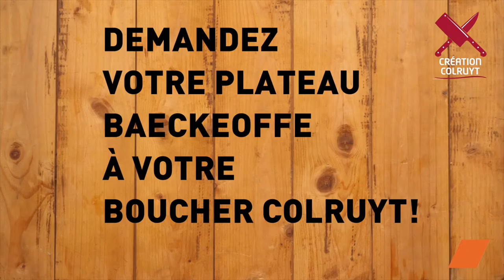Le Baeckeoffe Alsacien : Tradition et Gourmandise en Cocotte ! 🍲🥔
Partons à la découverte du cœur de l'Alsace avec le Baeckeoffe, ce plat traditionnel empreint d'histoire et de convivialité. Dans cette vidéo, nous vous guidons à travers chaque étape pour préparer ce délice alsacien chez vous. Rejoignez-nous dans un voyage culinaire où les saveurs du terroir se mélangent dans une cocotte pour créer une expérience gustative inoubliable. 🏠🌍

Ingrédients :

1 plateau Baeckeoffe (Boucherie)
2 blancs de poireau
3
3
6 grosses pommes de terre
1 éclat d'ail
1 bouquet garni
1 litre de vin blanc
200 g de farine
10 cl d'eau plate

Préparation :
Préparez la marinade la veille en mélangeant viande, oignon, ail, sel, poivre, bouquet garni, et vin. Laissez mariner toute la nuit.
Le lendemain, épluchez et coupez les légumes en rondelles. Préparez la pâte avec 200 g de farine et 10 cl d'eau.
Dans une cocotte en terre cuite, disposez la moitié des pommes de terre, 2/3 de la viande, et la moitié des légumes.
Répétez avec le reste des ingrédients, arrosez de marinade, et fermez la cocotte.
Soudez la cocotte avec un boudin de pâte.
Enfournez pour 2h30 de cuisson à 180°C.

Le Baeckeoffe Alsacien, c'est bien plus qu'un plat, c'est une expérience gustative qui réunit les saveurs du terroir dans chaque bouchée. Émerveillez vos convives avec ce chef-d'œuvre de simplicité et de tradition alsacienne. À l'Alsace ! 🍽️